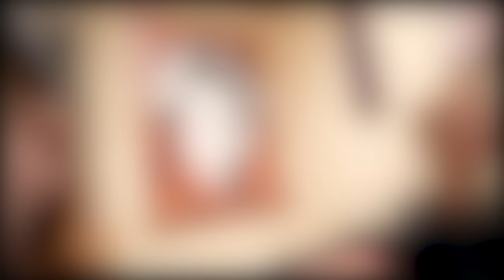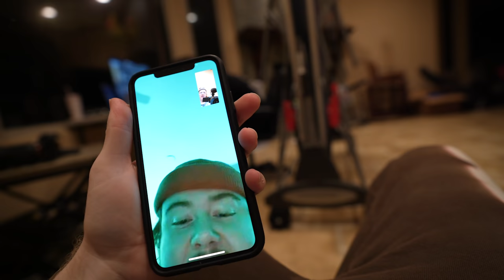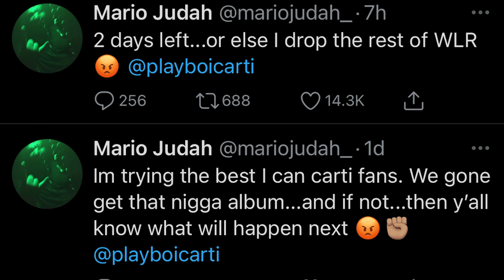where did mario judah go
**EMAIL FOR ALL BIZ INQUIRIES**

0:00 intro
0:08 snowboarding